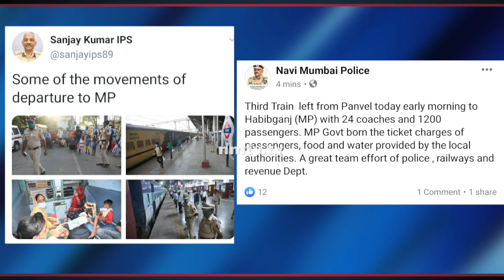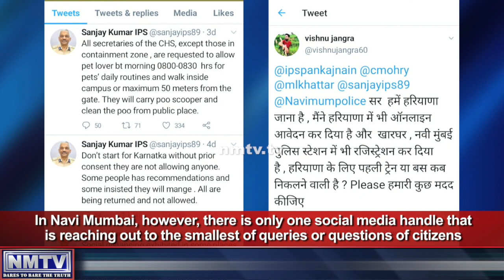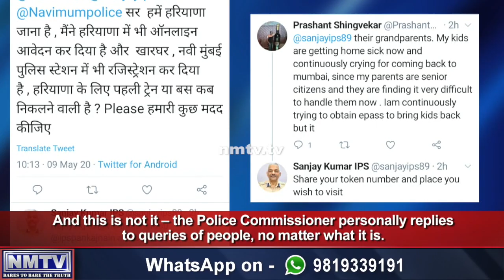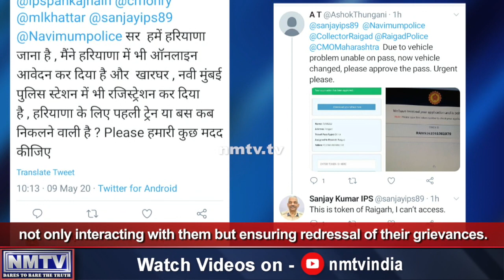Sanjay Kumar Navi Mumbai Police Chief wins over Navi Mumbaikars through social media amid lockdown